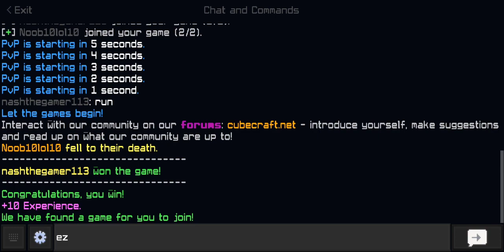dueling w/ a bow spammer and a runner